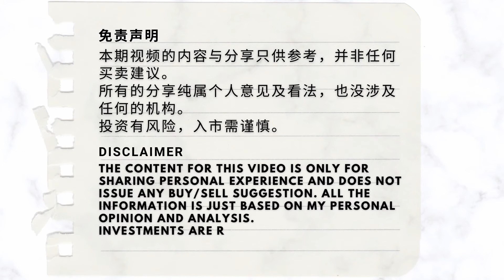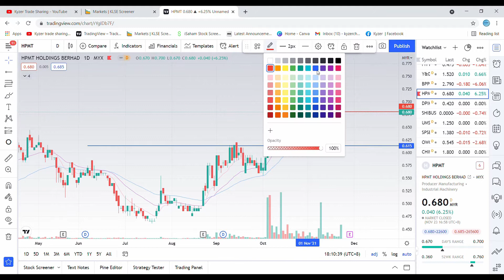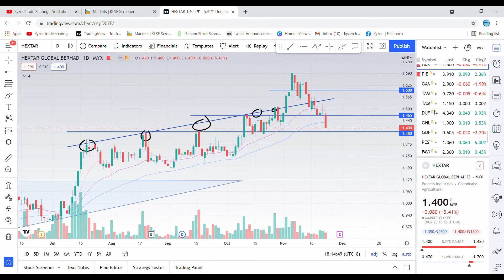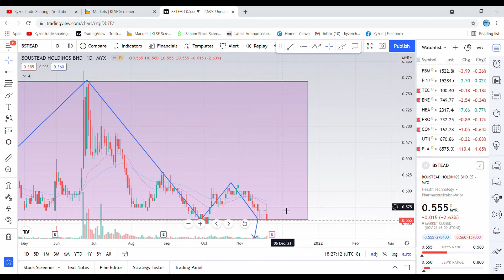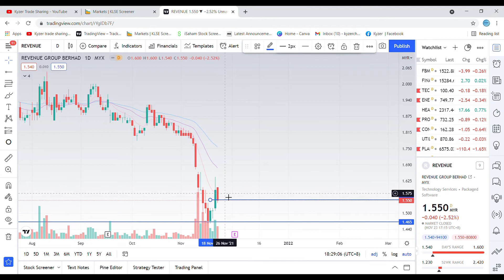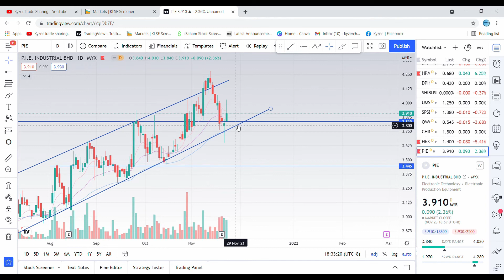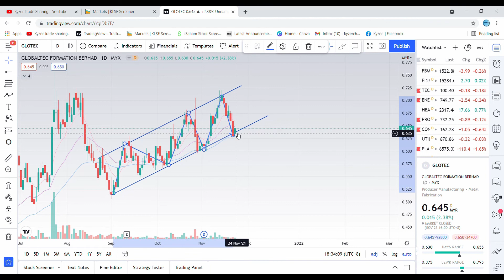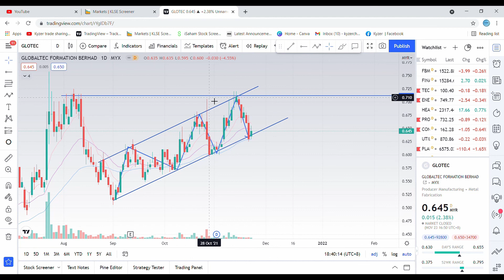BURSA MENU@(23/11/2021)——YBS 完美反弹，来到新高！！！DNEX 有机会挑战前期阻力？个股分析与操作。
免责声明
本期视频的内容与分享只供参考，并非任何买卖建议。
所有的分享纯属个人意见及看法，也没涉及任何的机构。
投资有风险，入市需谨慎。

⏰Timestamp時間線⏰
0:00 INTRO
0:35 KLCI
1:05 SECTOR ANALYSIS
3:13 个股分析
12:26 每周马股筛选
15:10 短期值得关注
18:45 THANK YOU & SUBSCRIBE

Listen ad-free with YouTube Premium
Song                                                        Bay Street Billionaires
Artist                                                       Squadda B
Album                                                     Bay Street Billionaires